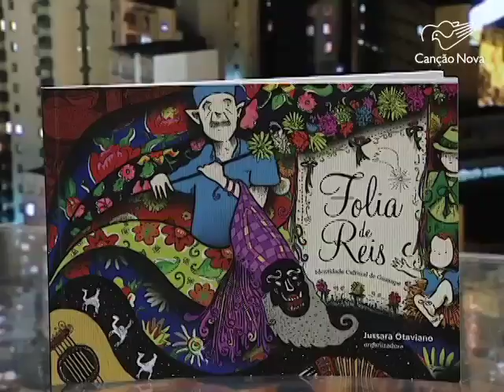Papo Aberto - 14/12/2015 - Bloco 1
Apresentação: Márcio Mendes
Participação: Grupo Musical "A quatro vozes"